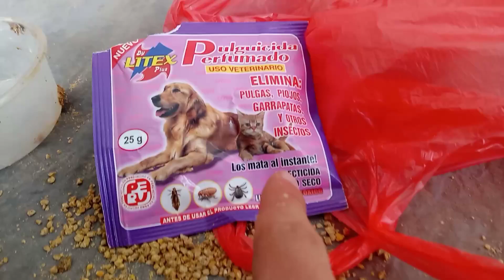¿Se puede criar gallinas criollos en cajas ?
¿Qué es un pollo criollo mejora
Este concepto surge al realizar un cruce de un pollo de engorde de doble pechuga fértil con gallinas criollas, estos pollos son utilizados para doble propósito (carne y huevo), el tiempo de crianza de este pollo va dependiendo del propósito para el que crías